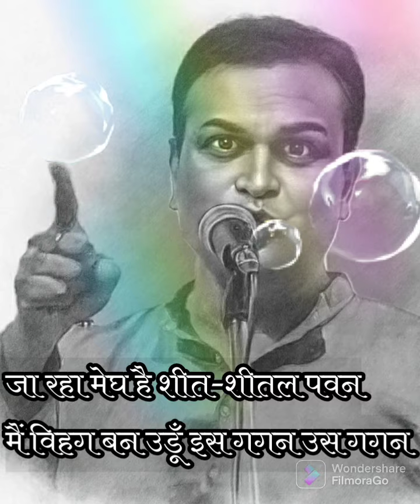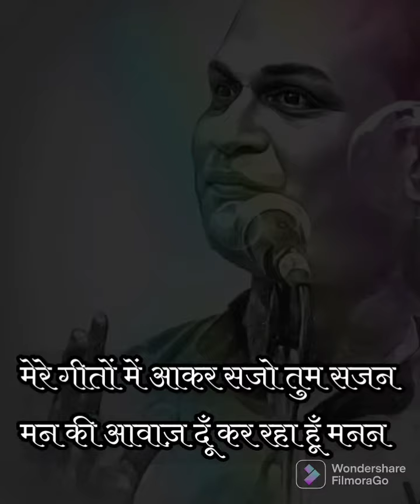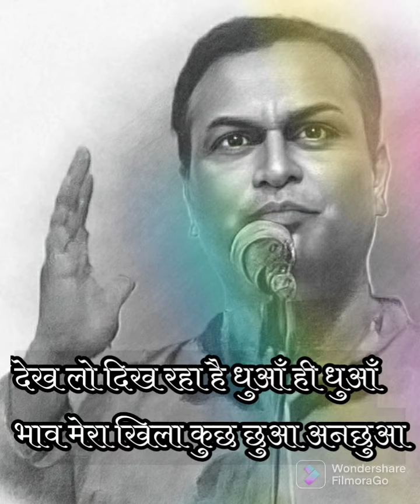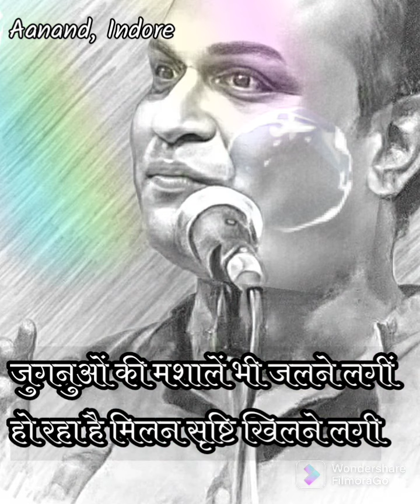श्वेतरश्मि सी तुम, तुम शरद पूर्णिमा।